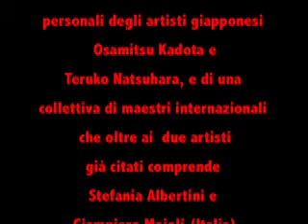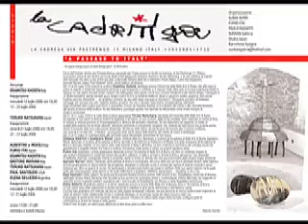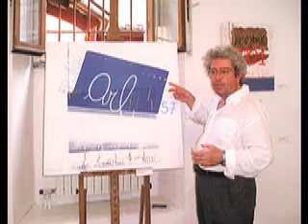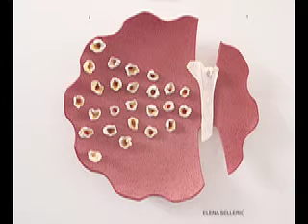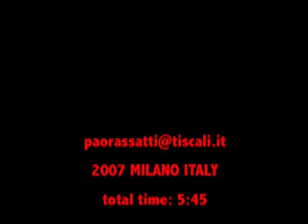Paolo Rassatti "A PASSAGE TO ITALY" allo Studio d'arte La Cadrega di Milano.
A PASSAGE TO ITALY
PARTE DELL'ORIENTE, DIRETTA ALLA PENISOLA IBERICA, PASSANDO PER LITALIA
PRESSO LO STUDIO LA CADREGA DI MILANO.
LA PROPOSTA DI DUE MOSTRE PERSONALI DEGLI ARTISTI GIAPPONESI OSAMITSU KADOTA E
TERUKO NATSUHARA, E DI UNA COLLETTIVA DI MAESTRI INTERNAZIONALI CHE OLTRE AI  DUE ARTISTI
GIÀ CITATI COMPRENDE STEFANIA ALBERTINI E GIAMPIERO MOIOLI (ITALIA)
FUMIO ITAI (GIAPPONE) GASTONE MARIANI (ITALIA)
PAUL SANTOLERI (USA) ELENA SELLERIO (ARGENTINA).

Part of the east, direct from the Iberian peninsula, passing for Italy
At Studio La Cadrega Milan.
The proposed two solo exhibitions of Japanese artists Osamitsu Kadota and
Teruko Natsuhara, and a group of international artists in addition to the two artists
already mentioned includes Stefania Albertini and Giampiero Moioli (Italy)
Fumio Itai (Japan) Gastone Mariani (Italy)